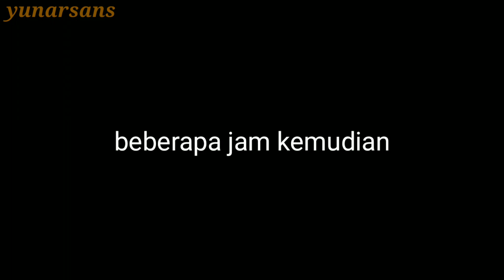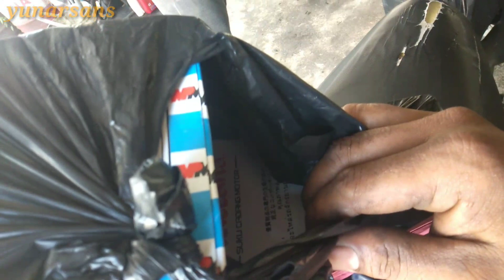Proses perakitan mesin Yamaha RX spesial tahun 1981(pasang blok RX king + pasang as krup RX king)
Yamaha RX spesial jadi Yamaha RX king,tinggal ceplok saja kawan,untuk di Vidio kali ini mudah-mudahan ada manfaatnya bagi kawan semua.

yunarsans Chanel